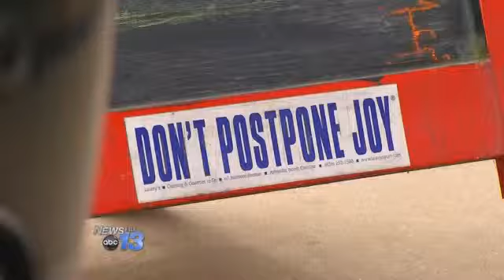"Don't Postpone Joy," Laurey's Legacy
UPDATE:
Tuesday at 4-AM, Laurey Masterton passed away at the age of 59.
Laurey Masterton has been a pioneer entrepreneur in Downtown Asheville and a trailblazer in so many ways. Now, the longtime cancer survivor is in hospice care, her sister says.

"She's resting comfortably, we need her to have privacy to do that," Laurey's sister Heather told us. "But would you hold her in your hearts, Asheville?"

At Laurey's Catering downtown, word of the 59 year old's declining health saddens many customers. Many are inspired by the phrase Laurey trademarked, "Don't Postpone Joy."

"'Don't Postpone Joy' has been Laurey's symbol for such a long time," Heather Masterton explains.

"I think Laurey has set the bar for local businesses to make a contribution to the community," customer Kate Pett told us.

Laurey has been a cancer survivor since she was in her early twenties. Over the years, she helped revitalize downtown and spread the word about her disease. In 2009, she bicycled across the country for the Ovarian Cancer Association.

Beyond that, she's a beekeeper who's a strong advocate for sustainable agriculture. She has also been active in local schools, teaching them about nutritious foods to help fight obesity. She's been a vital part of so many different causes.

"What I admire most about Laurey, is she always sets a challenge for herself," Heather tells us.

Retired Teacher Susan Shillcock got to know and admire Laurey over the years.

"She fought so hard," Shillcock says. "And we need more people like her around. We don't need to be losing people like Laurey. But she's left such a legacy."

We often saw Laurey in the "Carolina Kitchen" here on News 13. She boiled the recipe for life down to three words.

"And I love the bumper stickers that say 'Don't Postpone Joy,'" says customer Gretchen Banks.

At the business that's part of Laurey's legacy, admirers won't postpone the outpouring of love.

"It's really a wonderful place of refuge now," Heather says. "I know thousands are thinking about Laurey and keeping her in their hearts."